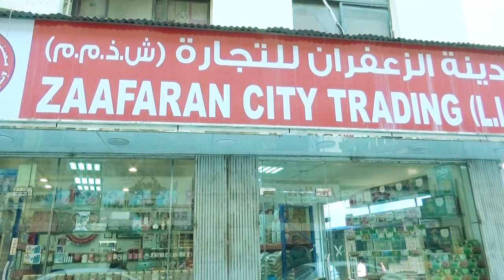Mr Noor Aldin owner of Zaafaran City Trading LLC